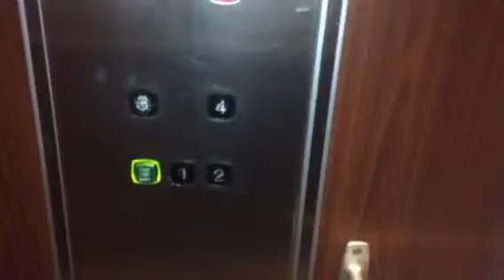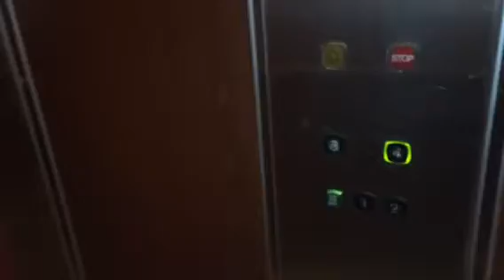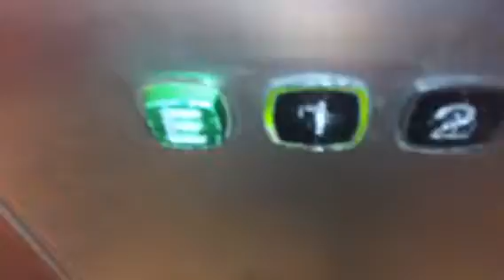KONE Elevator in Klockartorpsgatan 17 E.